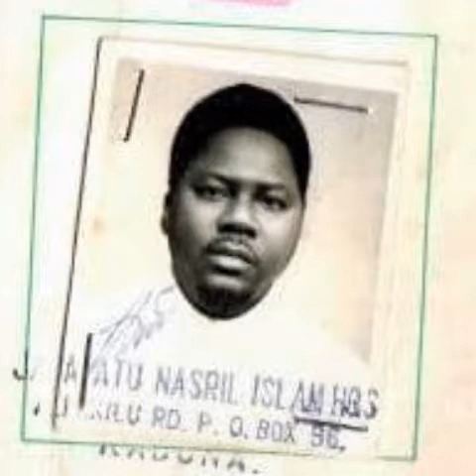sheikh ismaila idris bin Zakariya ( bayani akan adalci)